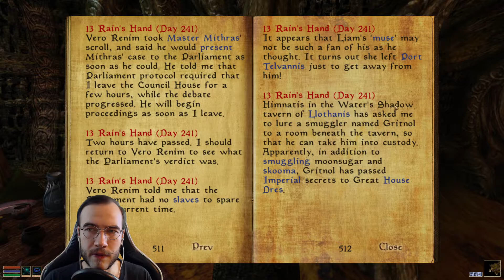Morrowind Tamriel Rebuilt - Га Садрит, #193 (255)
Га Садрит на островах Телванни, на юг через пролив от Порта Телваннис - более приветливый городок по отношению к чужеземцам. Я здесь только проездом, так что Га Садритом приключения не ограничатся 🙂

00:00 - тизер
00:25 - Га Садрит
07:54 - квест “Ninety-Nine Percent Inspiration”, муза
12:23 - Ллотанис
13:41 - вспомнил про вебку
13:48 - квест Клинков
22:29 - Молагриад
25:26 - Раньон-рун, Тель Араньон
28:23 - Молагриад, дорога на Хелним
32:43 - квест “The Coward and the Tomb” (”Трус и гробница”)

Мои моды:
Tamriel Rebuilt
Morrowind Overhaul (MGSO 3.0)
MGE XE 0.13.7
Remiros' Groundcover
Graphic Herbalism MWSE 1.04
MUSE 2.02
Tamriel Rebuilt - Original Soundtrack
Weapon Sheathing
Apel rain replacer
Delayed Dark Brotherhood Attack
Better Dialogue Font
Better Daedric Font

The Elder Scrolls III: Morrowind - игра по-настоящему легендарная и не требующая долгих представлений. В неё если и не играл любой, то любой точно слышал и знает, что это. Встречайте - без преувеличений одна из величайших RPG всех времён и народов. Прохождение от Сэра Холмса, перенёсшего на себе все тяготы TES 1 и TES 2. Закалённый суровой хардкорностью Arena и Daggerfall, я с большим трепетом подхожу к одной из самых любимых и важных игр моего детства. Интереса придаёт ещё и Tamriel Rebuilt - один из самых актуальных и стоящих модов для Морровинд. Дамы и господа, смотрите, оценивайте, комментируйте!

ПРАВИЛА ПОВЕДЕНИЯ В КОММЕНТАРИЯХ.

Отправляя сообщение, подумайте, не заденет ли оно кого-то!

Будьте вежливы к автору и другим зрителям, уважайте их мнения и взгляды.

ЗАПРЕЩЕНО:
1. Оскорбления, угрозы, запугивания.
2. Грубые, неприличные и откровенно пошлые выражения, мат.
3. Дискриминация по любым признакам.
4. Разглашение личной информации без разрешения её владельца.
5. Спам; реклама своих каналов/сообществ; предложения купли/продажи/обмена чего-либо.
6. Возмущения и споры в отношении уже вынесенных предупреждений и наказаний.
7. Обильные флуд и капс.
8. Спойлеры, особенно по незавершённым прохождениям, как и подсказки по ним, если только я сам о них не прошу.